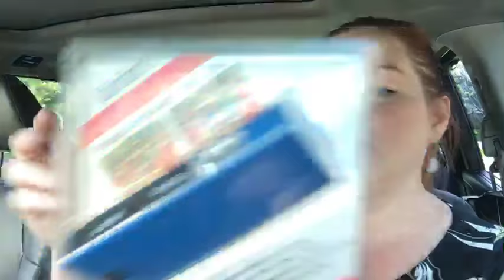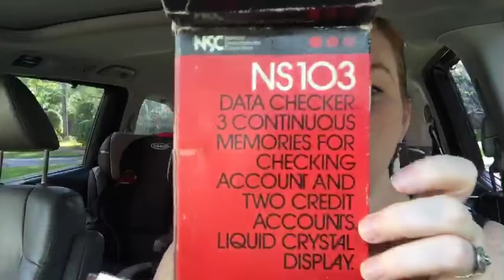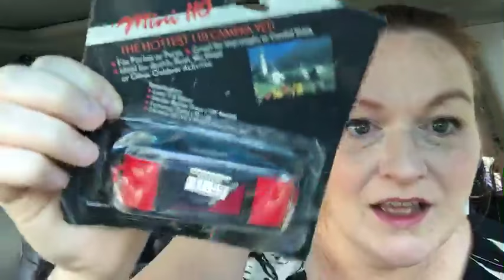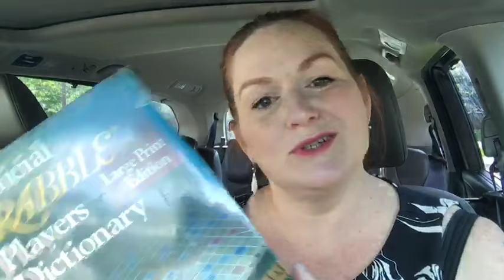1st Live Mobile Stream - Mini Garage Sale Haul - Vintage Cameras to Sell on Ebay and Etsy